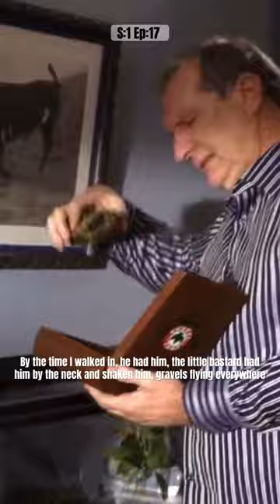MODERN FAMILY | Jay Kills Manny’s Turtle